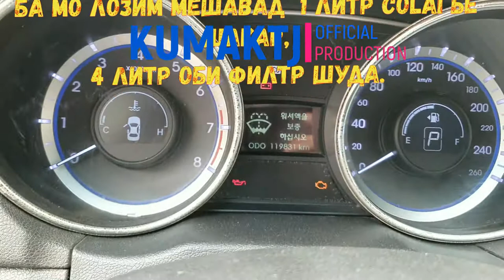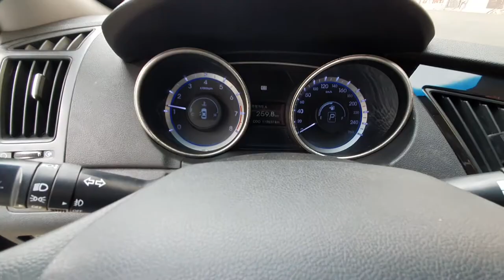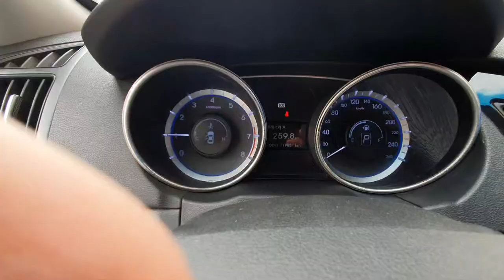Способ чистки бачка стеклоомывателя с помощью колы 2020 / тарзхои тоза намудани бочоки обпошаки авто